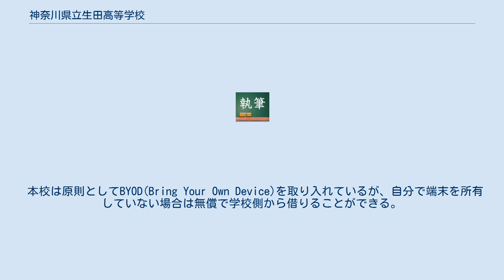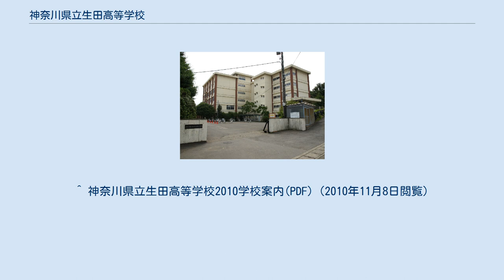神奈川県立生田高等学校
神奈川県立生田高等学校（かながわけんりつ いくたこうとうがっこう）は、神奈川県川崎市多摩区に所在する公立の高等学校。
 1969年（昭和44年）開校。
学舎は、多摩丘陵の一角に位置し、豊かな自然環境に恵まれている。
 2016年度まで、全日制普通科自然科学コースが設けられていたが、現在は廃止されている。
 周辺には、生田緑地、川崎北部市場がある。
 近隣に、県立百合ヶ丘高校がある。
 最寄り駅は、小田急線生田駅。
 「自由と規律」は、生田高校の創立の精神であり、初代校長により掲げられた。
以来、校風は、脈々と受け継がれるこの精神に倣っている。
 教育方針 心身ともに健康で、個性の伸長に努力する人間を育成する。
 真理を愛し、自主性に富み、文化の創造に寄与する人間を育成する。
 責任を重んじ、相互に尊重しあって、民主的な社会の発展に協力する人間を育成する。
 その他 神奈川県教育委員会より、「ICT利活用教育推進モデル校」・「ICT利活用教育推進スーパースクール」に指定されており、 タブレットやプロジェクターなどが導入され、最先端のICT教育を推進している。
 明治大学と高大連携プログラムを行っており、同大学理工学部や農学部の特別プログラムを、主に1年生の時に受けている。
 神奈川県川崎市多摩区長沢3丁目17番1号 創立の精神『自由と規律』 自由とは放縦のことではない。
 学校という社会の中で他人の自由を大切にし、共に生きることである。
 そこには規律がある。
 それは外から与えられるものではなく、自らを律するものである。
（初代校長） 校章 中央に清楚・純潔をあらわす県の花”やまゆり”の白い花をおき、これを左右からいただくが如く、たくましい成長力をもつ県の木”いちょう”の葉を配した。
 全体の形は生田の「い」を表し、左右の葉は、本校創立の精神「自由と規律」を表現する。
 生徒手帳より引用した。
 校歌 「校歌」 作詞︰村野四郎、作曲︰服部正 作曲家、服部正によって作曲された。
原譜は消失しているが、本人の保管袋からコピーが見つかっている。
発想標語は日本語で、「明るくさわやかに」。
 グリークラブ 吹奏楽部により編曲された、混声四部合唱、吹奏楽アレンジがそれぞれある。
 歌詞では、「いちょう」と「自由と規律」が歌われている。
 制服 制服は1969年の創立時よりスーツタイプが着用されている。
スーツタイプの採用は県立港北高校と並び、県内公立高では最初となるものである。
平成31年度より制服のデザインが男女ともに変更される。
 その他 「いちょう」は、校門脇から敷地奥にかけて、開校時から植えられており、秋頃には木の葉が鮮やかに色づき美しく、生徒に親しまれている。
9月に開催される、文化祭は「銀杏（ぎんなん）祭」と呼ばれる。
 クラスの呼び方が特徴的で、教職員・生徒は「◯年□組」ではなく、「◯□R」と読み書きする。
例えば、いわゆる「1年1組」は「11R」と呼ばれ、"R"の呼び方は「ルーム」が一般的である。
なお生徒間及び教員間ではRを省略して11Rのことを「11」などと呼ぶことが多々ある。
なお、2年10組は「210R」となる。
 4万平方メートルの広大な校地が特徴的である。
 一般的な公立高校の設備の他、ビオトープを有し、科学部が管理、研究を行っている。
 10周年記念事業実行委員会が県に寄付された食堂棟は、諸事情により営業していない。
2020年に旧食堂棟を改装して現在では自習室として使われている。
 本校は原則としてBYOD(Bring Your Own Device)を取り入れているが、自分で端末を所有していない場合は無償で学校側から借りることができる。
また、校内全域に生徒用のWi-Fi環境が整備されている。
 ‹令和3年度現在› （　）は単位数、※は学校設置科目 【1学年】 【2学年】 ‹必修科目› ‹文系必修科目› ‹理系必修科目› 【3学年】 ‹必修科目› ‹文系・文理系必修科目› ‹理系必修科目› そのほか，3年次には自由選択科目が複数設置されている。
 2005年度からの学区撤廃以前は、生田高校は川崎北部学区に属していた。
また、学区内において多摩高校に次ぐ進学校であった。
 ^ 神奈川県立生田高等学校2010学校案内(PDF)（2010年11月8日閲覧）